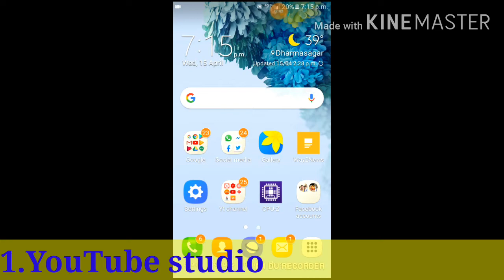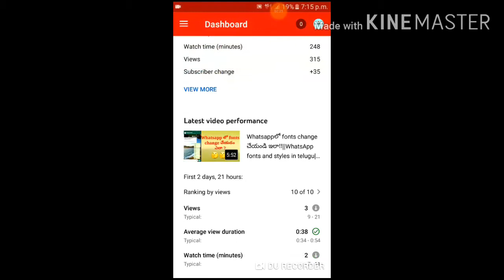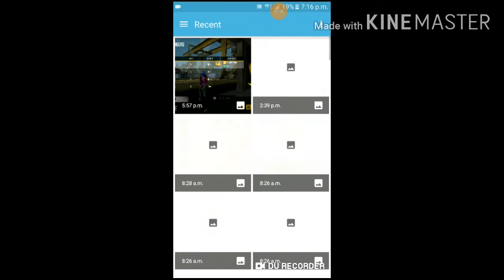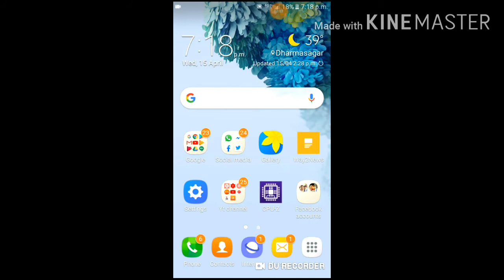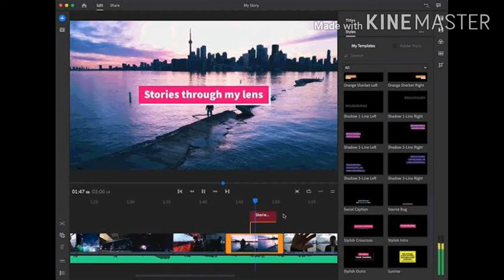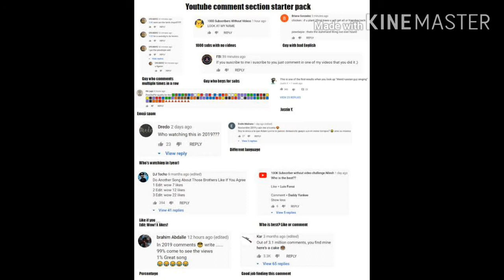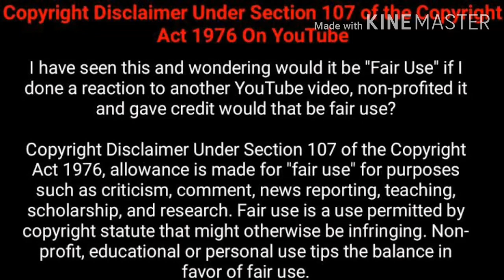Young youtubers తెలుసుకోవాల్సిన 6 విషయాలు || neglect చేయకూడనివి||by Ajay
Friends,
In this video I told some important topics which the young youtuber should consider.
Please see the video till the end .